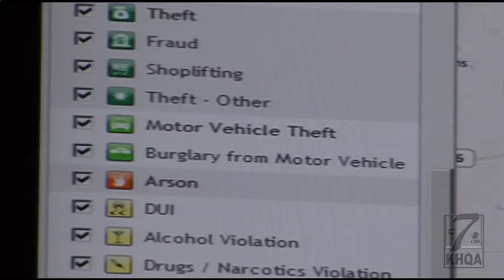RAIDS Online: The new neighborhood watch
It's the new neighborhood watch. The Quincy Police Department and the Adams County Sheriff's Department have partnered online to help better inform you of crimes in your area.